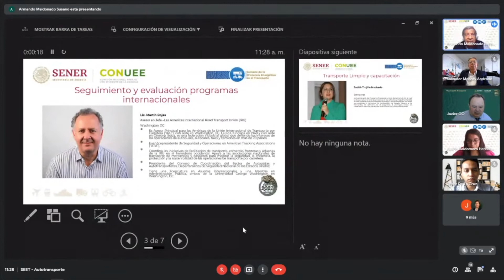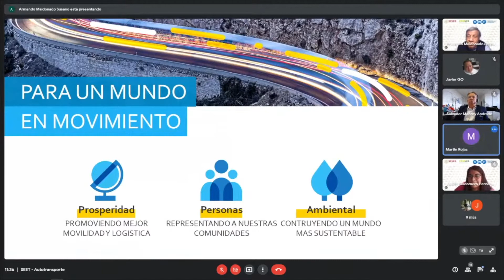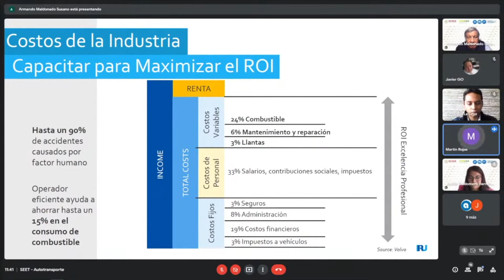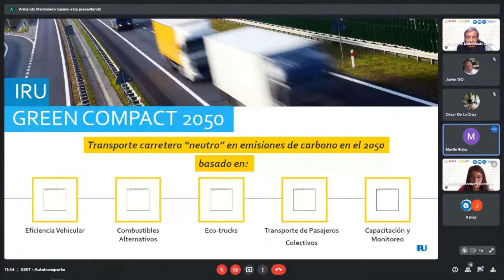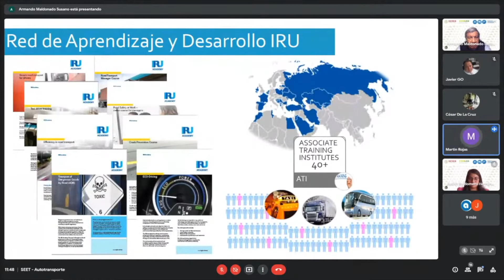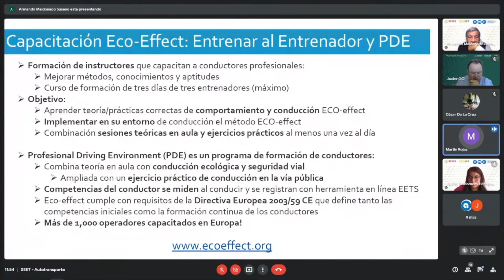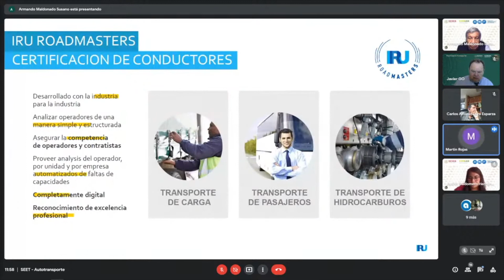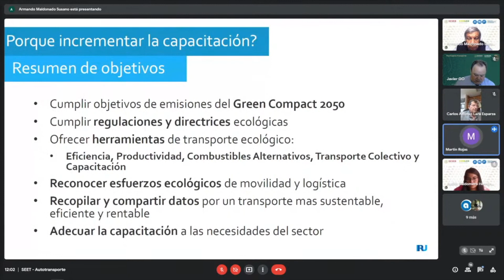Seguimiento y evaluación a programas internacionales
SEET 2021 | 25 agosto 2021

Actividades de representación que desarrolla la IRU en apoyo al autotransporte de carga.